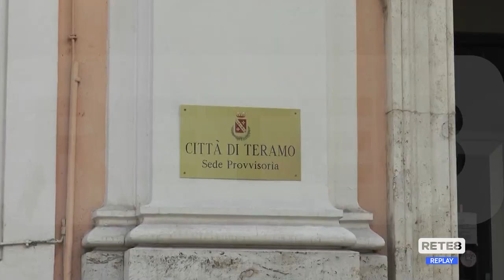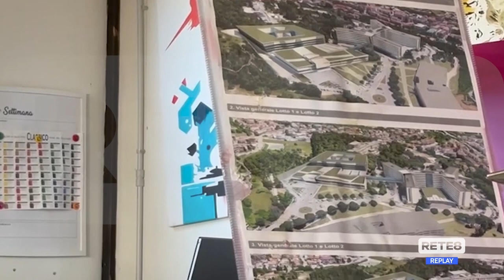Teramo - Comitato pro Mazzini: "Problemi risolvibili"